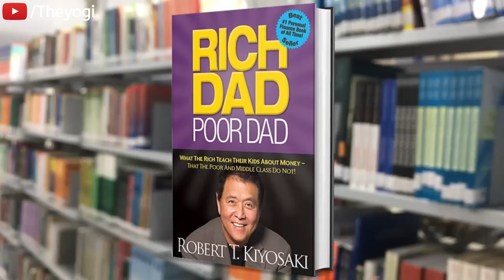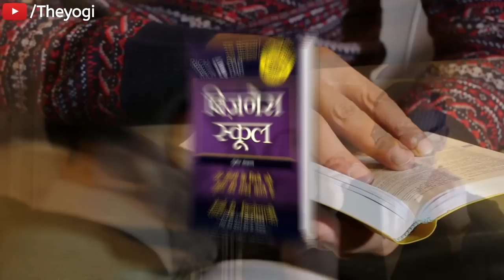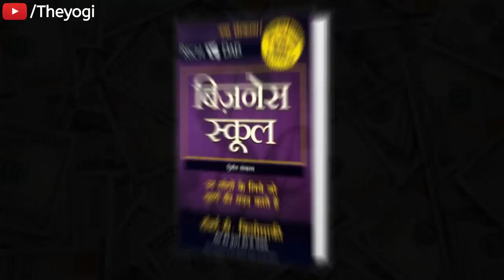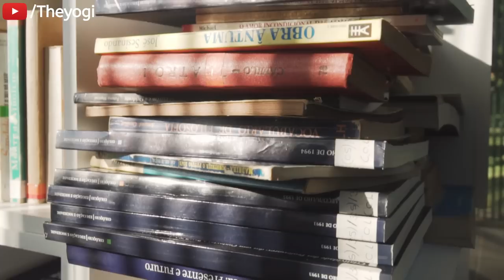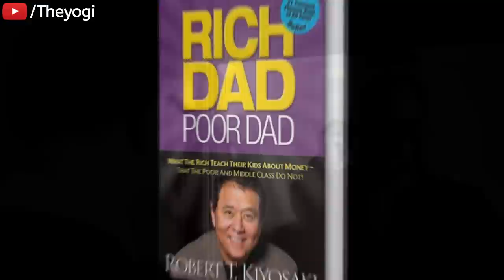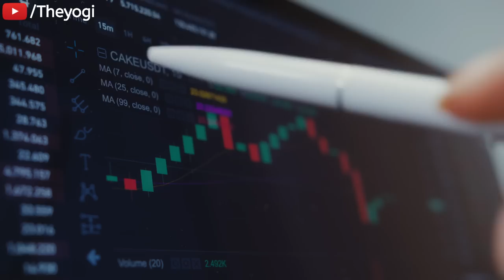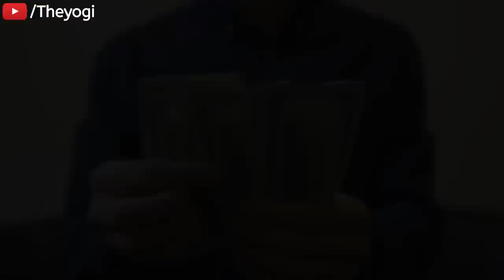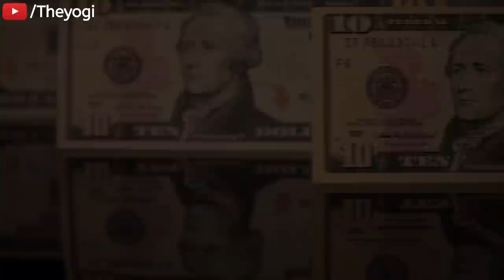Rich Dad Poor Dad Book Summary in Hindi | 4 Rules of Money By Robert Kiyosaki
Rich Dad Poor Dad Book Summary in Hindi | 4 Rules of money By Robert Kiyosaki | Rich Dad Poor Dad audiobook in hindi | financial knowledge from Rich dad poor dad Book | गरीबों की तरह जीना छोड़ो

Theyogi / Thank you